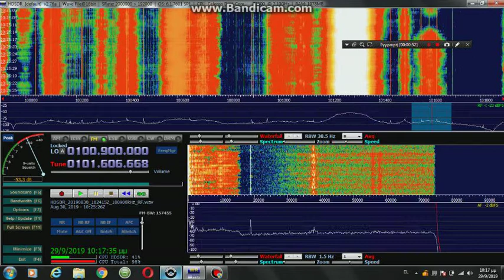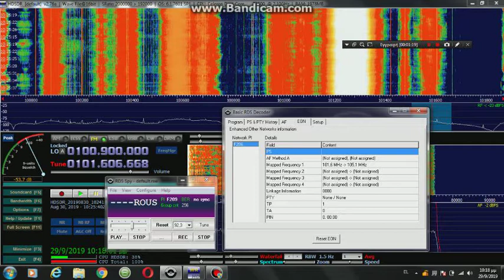FM DX: Sporadic-E Reception of France Bleu Roussillon on 101.6 in Pirgos, SW Greece (30.8.2019)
TX: Perpignan/Pic de Neulos
Power: 10 KW
Distance: 1657 KM

QTH: Pirgos, SW Greece KM07RQ
RX: SDRPlay RSP1A with HDSDR and RDSSpy
Antenna: Scanmaster D1300 Discone